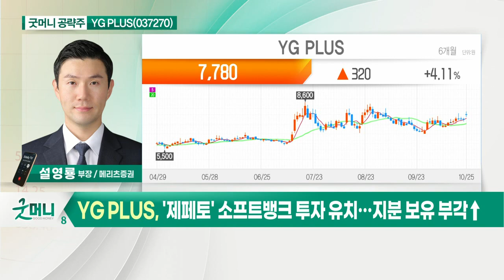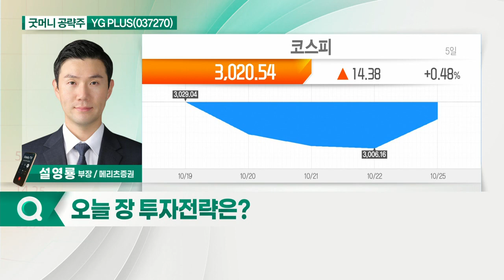YG PLUS(037270)... 아티스트 MD 위버스에 공급_굿머니 공략주 (20211026)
YG_PLUS(037270)
- 아티스트 MD 위버스에 공급
- '제페토' 소프트뱅크 투자 유치… 지분 보유 부각↑
- 블랙핑크 4분기 온기 반영으로 실적 확대